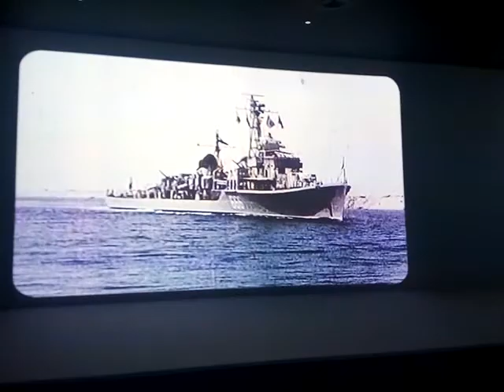نصر اكتوبر ١٩٧٣ /وذكرى بطل الحرب والسلام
تاريخ وذكريات حرب ونصر اكتوبر ٧٣